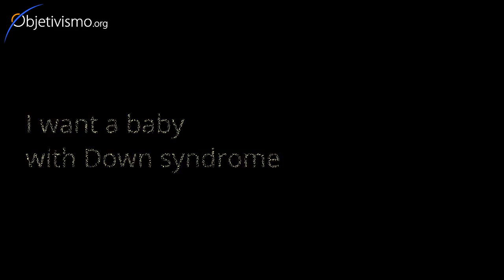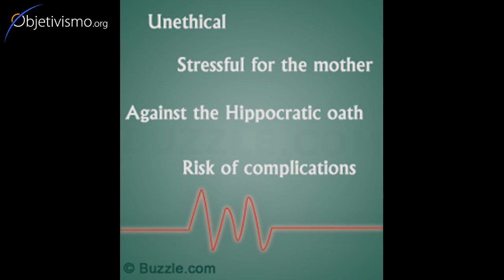I want a baby with Down syndrome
How do you judge morally a woman who knows that she is pregnant with a Down syndrome fetus, yet refuses to abort based on religious grounds?

See how Dr. Peikoff answers this controversial issue.